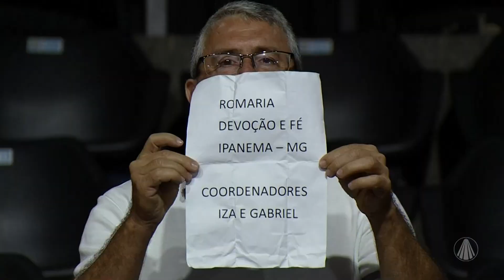Participação de Yassir Chediak - 23 de abril de 2023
Será no quadro “Cabine de Sucesso” a participação de Yassir Chediak, carioca que trocou a agitação do bairro de Ipanema pela tranquilidade da Serra da Cantareira (SP). É lá que ele busca inspiração para suas criações musicais e pratica Yoga. E em seus shows Brasil afora, o artista mantém um público fiel e qualificado. São 20 anos de carreira na música, fazendo da tradicional viola de 10 cordas um instrumento para sonoridades contemporâneas. Violeiro virtuoso, compositor e cantor, o músico atua ainda como produtor de trilhas, apresentador e ator. Entre suas parcerias musicais, no palco ou em discos figuram nomes como Geraldo Azevedo, Sérgio Reis, Almir Sater, Rodrigo Sater e Paula Fernandes. Sua música "Brasil Caminhoneiro" é tema do programa televisivo de mesmo nome.

Conteúdo programa "Terra da Padroeira" exibido dia 23 de abril de 2023.

TV APARECIDA
É bom estar onde a Mãe está!